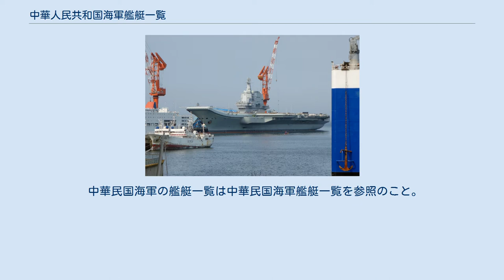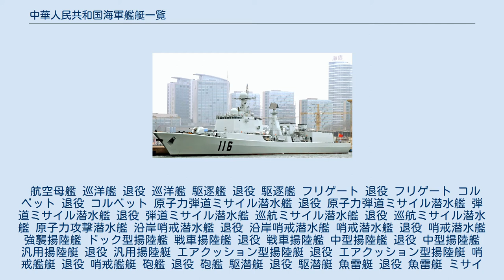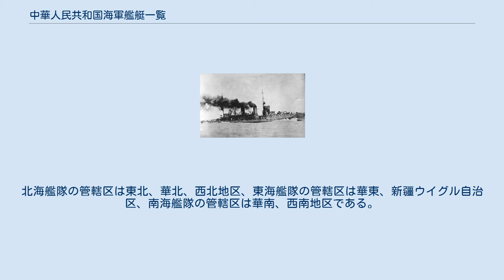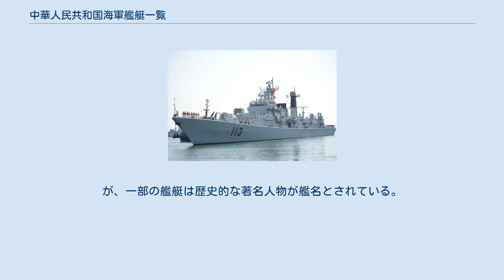中華人民共和国海軍艦艇一覧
中華人民共和国海軍艦艇一覧は、中国人民解放軍海軍が過去保有した、または現在保有する、または将来保有する予定の、未完成・計画中止を含めた歴代艦艇一覧である。
 中華民国海軍の艦艇一覧は中華民国海軍艦艇一覧を参照のこと。
 航空母艦 巡洋艦 退役 巡洋艦 駆逐艦 退役 駆逐艦 フリゲート 退役 フリゲート コルベット 退役 コルベット 原子力弾道ミサイル潜水艦 退役 原子力弾道ミサイル潜水艦 弾道ミサイル潜水艦 退役 弾道ミサイル潜水艦 巡航ミサイル潜水艦 退役 巡航ミサイル潜水艦 原子力攻撃潜水艦 沿岸哨戒潜水艦 退役 沿岸哨戒潜水艦 哨戒潜水艦 退役 哨戒潜水艦 強襲揚陸艦 ドック型揚陸艦 戦車揚陸艦 退役 戦車揚陸艦 中型揚陸艦 退役 中型揚陸艦 汎用揚陸艇 退役 汎用揚陸艇 エアクッション型揚陸艇 退役 エアクッション型揚陸艇 哨戒艦艇 退役 哨戒艦艇 砲艦 退役 砲艦 駆潜艇 退役 駆潜艇 魚雷艇 退役 魚雷艇 ミサイル艇 退役 ミサイル艇 掃海艦艇 退役 掃海艇 無人掃海艇 機雷敷設艦 退役 機雷敷設艦 補給艦艇 退役 補給艦 輸送艦 支援艦艇 退役 潜水艦救難艦 その他 退役 情報収集艦 中華人民共和国「海軍艦艇命名条例」によれば、1級艦及び原子力潜水艦は総参謀部、2級及びそれ以下は海軍司令部が命名権を有する。
原則として、巡洋艦及びそれ以上は中国の一級行政区である省、自治区、直轄市の名前、駆逐艦及びフリゲートは大、中規模都市の名前、ミサイル艇及び機雷敷設艦は県の名前、掃海艦は村の名前、大型揚陸艦は山の名前、中型揚陸艦は河川の名前を艦艇名とすることが可能である。
 以上の名前はそれぞれ艦艇所属艦隊の管轄区内により選ばれる。
北海艦隊の管轄区は東北、華北、西北地区、東海艦隊の管轄区は華東、新疆ウイグル自治区、南海艦隊の管轄区は華南、西南地区である。
例外として、蘭州級駆逐艦No.170 蘭州は原則として北海艦隊に属するが事実上南海艦隊に配属されている。
 潜水艦は原子力型なら長征+ナンバー、通常型ミサイル潜水艦なら長城+ナンバー、通常型なら遠征+ナンバーがそれぞれ艦名となる。
 原則的に人名をもって艦名とするのは不可である。
が、一部の艦艇は歴史的な著名人物が艦名とされている。
例：訓練艦鄭和、世昌、海洋測量船李四光 ^ Stephen Saunders,Jane's Fighting Ships 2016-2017, IHS Janes Information Group, 2016